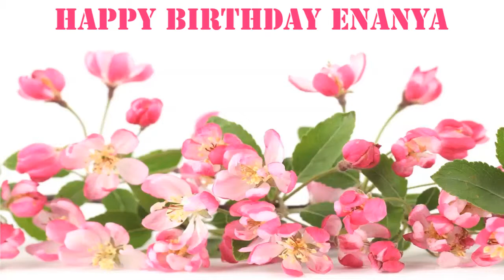Enanya Flowers & Flores - Happy Birthday